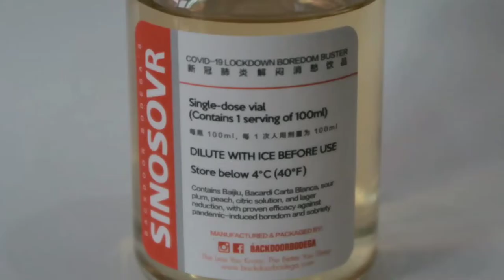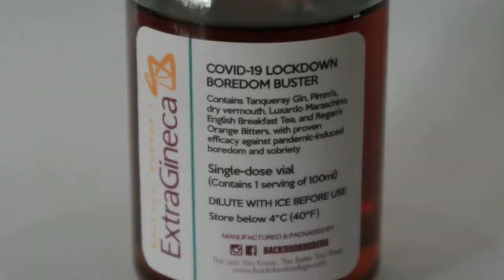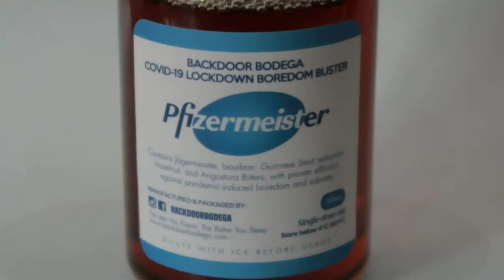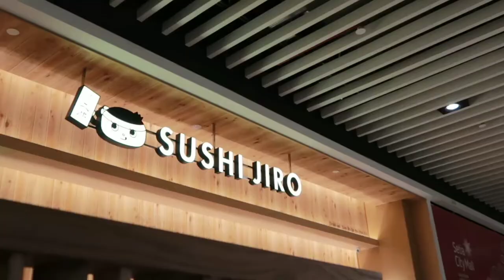TRYING VACCINE INSPIRED COCKTAILS?!!! + mini vlog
My bf and I try bottled cocktails from Backdoor Bodega :)

Editing software:
Davinci resolve 16
Inshot